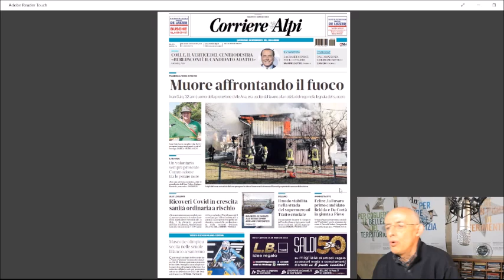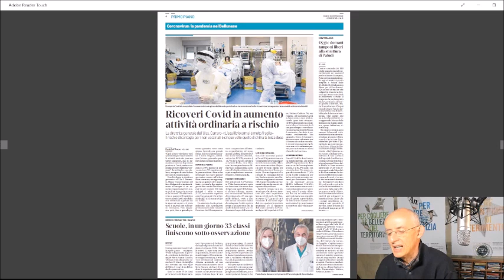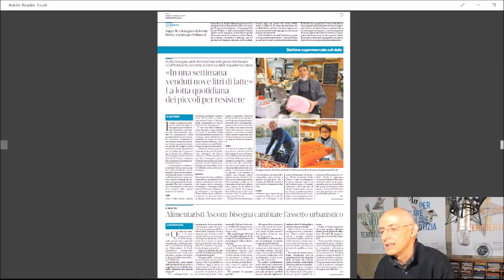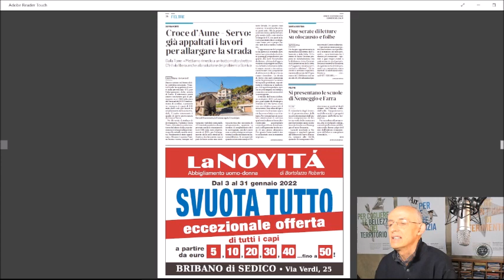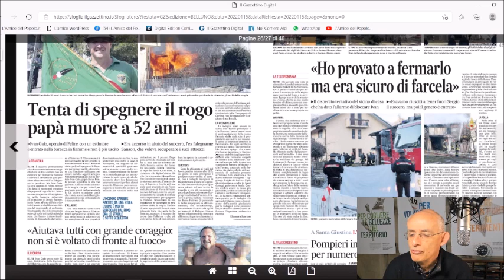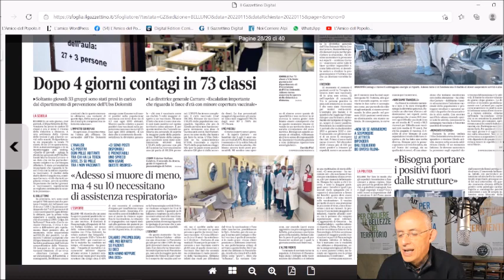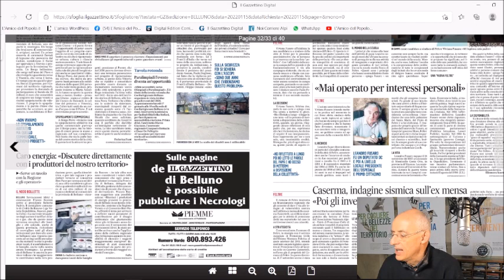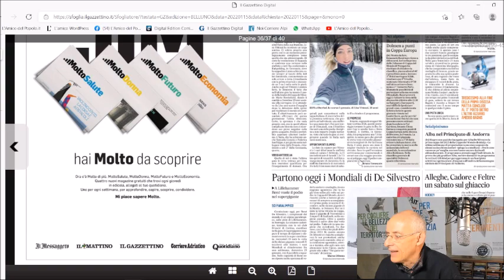Rassegna stampa di sabato 15 gennaio 2022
Nella rassegna stampa di RadioPiave inBlu condotta dai giornalisti dell’Amico del Popolo (al microfono Carlo Arrigoni) oggi, sabato 15 gennaio, l’apertura è dedicata alla tragedia consumatasi ieri a Farra di Feltre dove è morto il 52enne Ivan Gaio nel tentativo di spegnere le fiamme che stavano bruciando la rimessa del suocero. In evidenza anche il tema dell’emergenza sanitaria con un aggiornamento anche sulla situazione provinciale dove l’Ulss Dolomiti continua a raccomandare la vaccinazione e comportamenti prudenti perché i contagi da covid continuano a salire e di conseguenza si teme che la pressione sugli ospedali possa crescere ulteriormente, come possa aumentare la diffusione del virus nelle scuole, diffusione che è già significativa dopo meno di una settimana dal rientro dalle vacanze natalizie. Tra gli altri argomenti segnaliamo anche un approfondimento sul rapporto tra grande e piccola distribuzione a partire dalla prossima apertura di un nuovo supermercato a Belluno, la discesa in campo di Viviana Fusaro per le elezioni comunali di Feltre e il rinnovamento della giunta comunale di Pieve di Cadore con la nomina del vicesindaco e di un assessore.